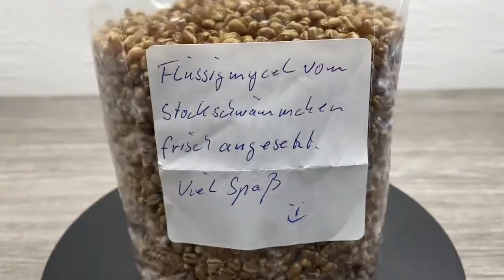Pilzwunder Outtakes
Hinweise:
Meine Videos zeigen die Kultivierung von Speisepilzen.